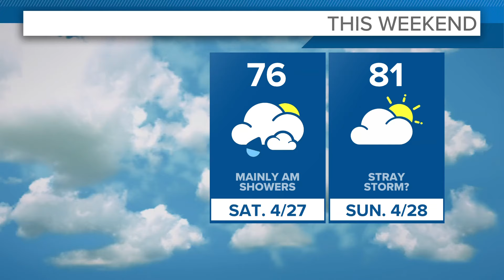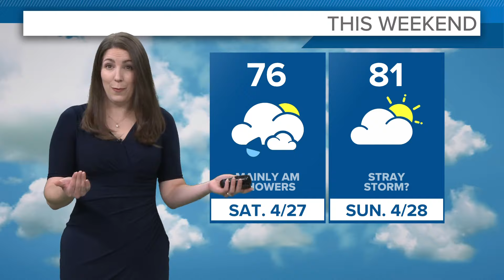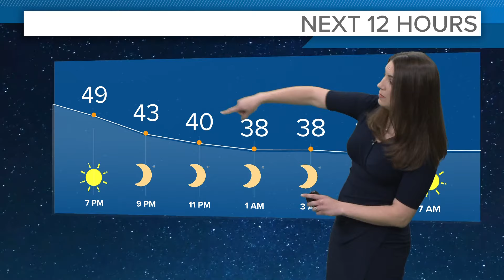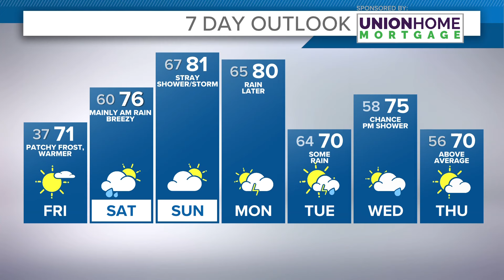Northeast Ohio weather: Summer-like temperatures on the way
Your 5 p.m. Greater Cleveland and Northeast Ohio weather forecast for April 6, 2024:

We've taken a step in the right direction today and temperatures will continue to improve. Mainly clear tonight with patchy frost with temperatures in the mid to upper 30s. Sunshine for much of Friday with clouds arriving later on. Highs near 70. Mainly dry through the daylight hours. Rain arrives later in the evening and into the overnight.

A few showers/rumbles possible mainly Saturday morning. Highs in the mid 70s. Summer warmth for Sunday with highs near 80 with just a small chance for a stray shower/storm.

Staying above average into next week for the end of April and beginning of May. A few chances for showers/storms, but temperatures should be able to stay decent.